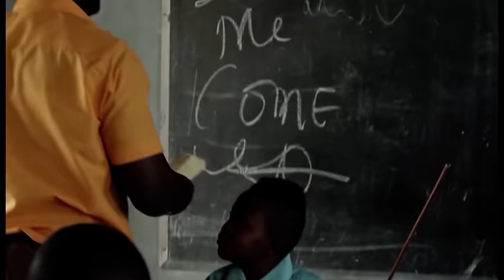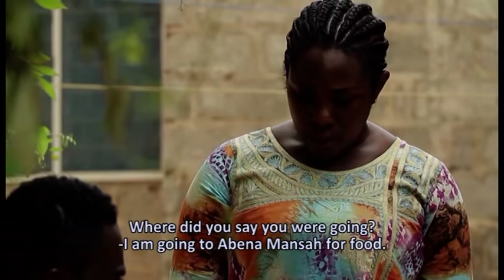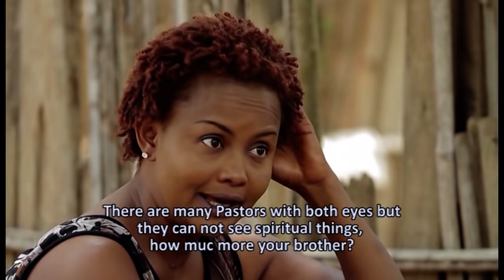ADULTS IN CLASS 2 - ENGLISH SUBTITLED - AGYA KOO -NANA AMA -EMILIA - KUMAWOOD TWI MOVIE